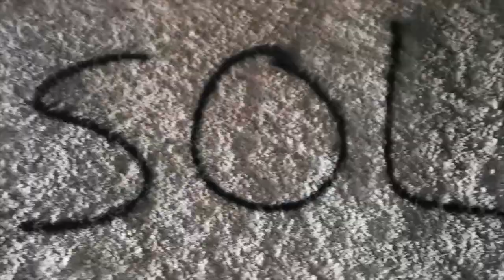Gilles Malatray PAS I Parcours Audio Sensible I Bastia - Zone Libre 2022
Gilles Malatray("promeneur écoutant", fondateur/animateur du blog desartsonnants - FR) guide les curieux lors de balades sonores à oreilles nues et propose, dans l’espace urbain, des parcours sensibles qui éveillent à une écoute active et ludique de l’environnement. Marcher et écouter, ou vice et versa, un geste collectif que cet infatigable marcheur, paysagiste sonore questionne par la prise en compte du sonore dans notre quotidien. Dans le cadre du festival des arts sonores Zone Libre, il a proposé, pour la première fois à Bastia, un PAS (Parcours Audio Sensible), une promenade d'écoute (qu'il a expérimenté dans plusieurs villes, événements, festivals, contextes différents) en silence - pour mieux écouter les variations de l'environnement acoustique vivant - à travers la cité corse en passant ici (après un repérage préalable de son itinéraire) par le Palais des gouverneurs (avec ses citernes et prisons), le vieux port et le centre ville historique.

Gilles Malatray ('listening walker', founder/host of the blog desartsonnants - FR) guides the curious participants during sound walks with bare ears and offers, in the urban space, sensitive routes that awaken active and playful listening to the environment. Walking and listening, or vice versa, a collective gesture that this tireless walker, sound landscape designer questions by taking sound into account in our daily lives. As part of the Zone Libre - sound arts festival, he proposed, for the first time in Bastia, what he called a PAS, a listening walk (which he has experienced in several cities, events, festivals, contexts different) in silence - to better listen to the variations of the living acoustic environment - through the Corsican city passing here (after a preliminary identification of its route) by the Palace of the governors (with its cisterns and prisons), the old port and the historic city center.